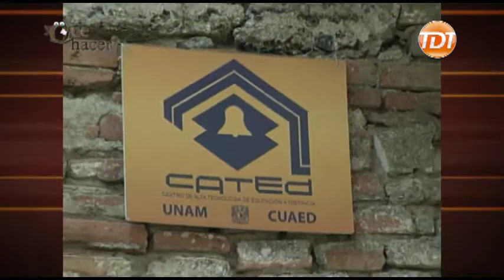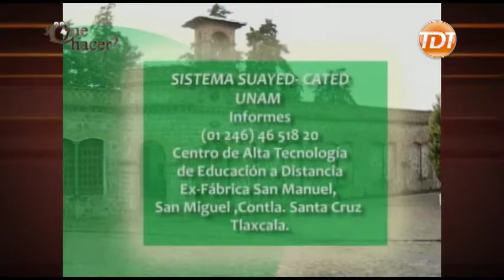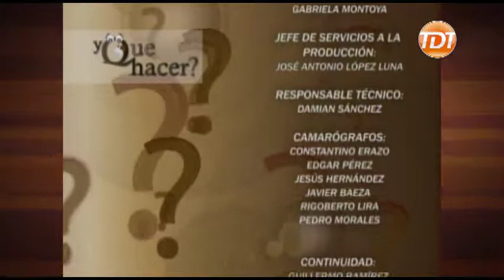Y QUE HACER 19ENE15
TEMA: CATED-UNAM